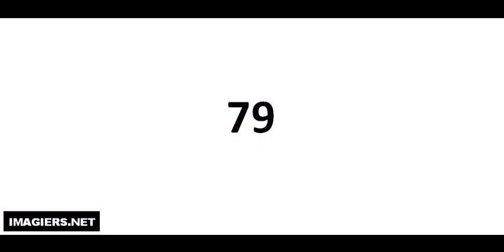Como pronunciar 79